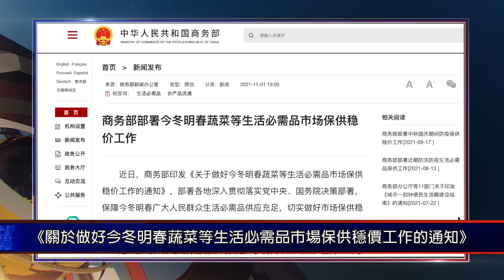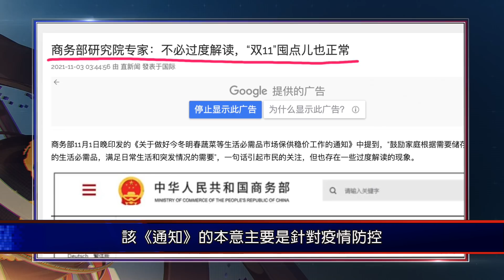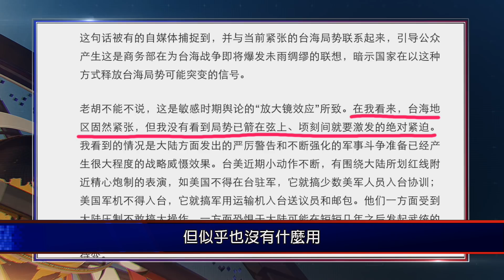第26屆聯合國氣候變化大會忽悠阻止全球變暖; 中共忽悠要打台灣，百姓一面雞血上頭高呼「打台灣」一面瘋狂搶購物資防挨餓｜【嚴真點評】&【外交部大實話】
👼🏻支持大陸新聞解讀🙏
笑著就把畫皮揭了——大陸新聞解毒
🔝「慶豐茶館」里品一杯茶☕️，輕鬆幽默中笑談風雲
🔝時事小品：歡笑中醒腦提神
🔝嚴真點評：口放利劍，直擊七寸
🔝外交部大實話：外交部裡的「實在哥」，聽不到的大實話
🔝雷人咖啡：看雷人咖啡，品味人生百態
🔝混球系列：看叼盤俠胡錫進的花式叼盤
🔝電影：瞭解真相，才能看清亂象紛繁
⚡️ 應對社交媒體訊息的審查、封鎖，大家可以訂閱大陸新聞解讀其它平台👇